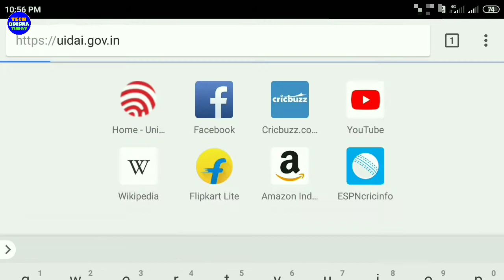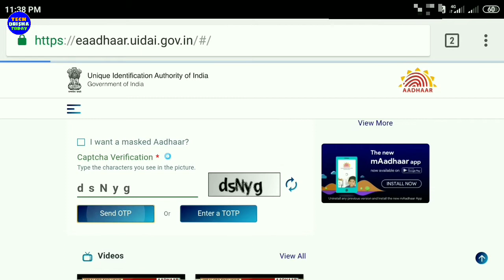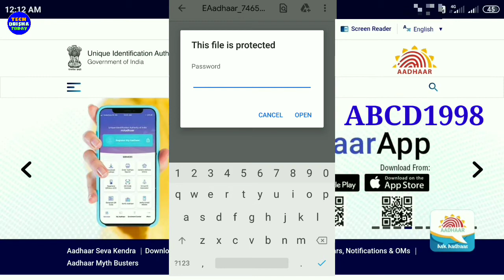How to download Aadhar card online in mobile || how to download Aadhar card 2020 || in odia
About this vedio -:
  Hi friends

ଯଦି ଆମର ଏହି ଭିଡିଓ ଆପଣଙ୍କୁ ଭଲ ଲାଗୁଥାଏ ଏବଂ ଆଉ କିଛି ନୂଆ update ଭିଡିଓ ଦେଖିବାକୁ ଚାହୁଁଛନ୍ତି, ତାହାଲେ ଆମ ଚାନେଲ କୁ subscribe କରି ଦିଅନ୍ତୁ ଏବଂ ଏହି ଭିଡିଓ କୁ ଗୋଟେ like କରିବା ସହିତ share କରି ଦିଅନ୍ତୁ.